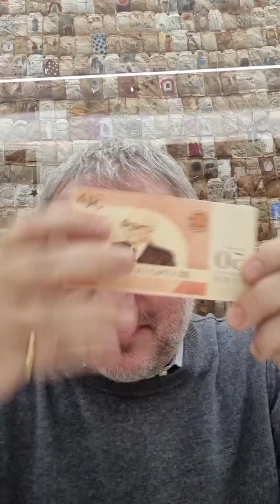💰💰💰 IL $EGR€TO DEL DEBITO PUBBLICO 💰💰💰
Sen. Claudio Borghi: "IL segreto del debito pubblico, spiegato una volta per tutte."